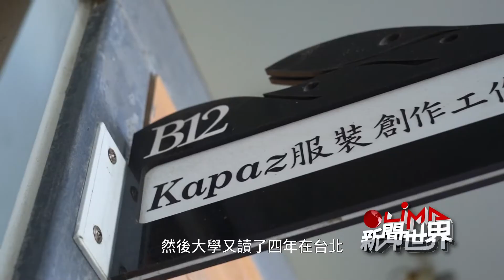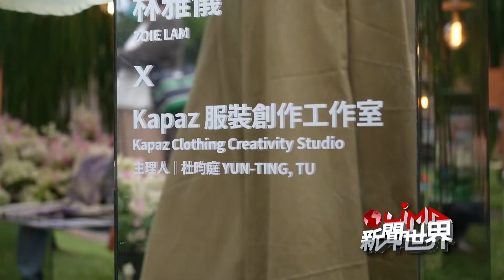LiMA新聞世界第418集 預告【Kapaz 與杜昀庭】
【Kapaz 與杜昀庭】
2019年因為參加了國際工藝營而來到台東的杜昀庭，因緣際會到了歷坵部落，認識了羅安聖老師，也因此接觸到了原住民文化，在台東短短的時間裡，卻意外地開啟了自己對於過去生活的反思，有別於都市裡與土地關係疏遠的距離，在部落，他感受到的是人對於土地緊密的情感，生活中處處可見人與自然共生共存的知識與價值，這些實實在在的生活方式在昀庭的心中成為了想要持續追尋的核心價值，他決定來到台東生活繼續他的服裝創作，並以她在台東的第一個作品名稱Kapaz為名創立工作室，Kapaz是排灣族語「根」的意思，象徵想找回與自然的連結，衣服所使用的材質與染材皆來自於土地，希望創作的衣服能讓人們喚起感受到自然的那種感動。
　　　　　§ 本周節目預告 §
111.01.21(五) 22:00-23:00 首播(網路直播)
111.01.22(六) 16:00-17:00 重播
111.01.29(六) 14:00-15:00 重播